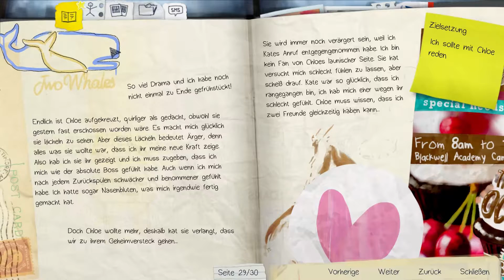Life is Strange #024 - Gefahr auf den Schienen! [Blind, Deutsch/German Lets Play]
Part 024
Unbekümmert und fast schwerelos verhalten sich Chloe und Max, obwohl die Rückspulkraft jedes Mal ihren kleinen Tribut fordert. Doch auf den Schienen geht es aufeinmal um Leben und Tod.